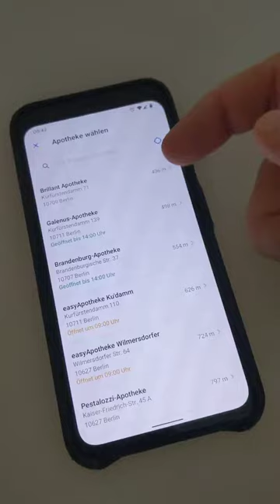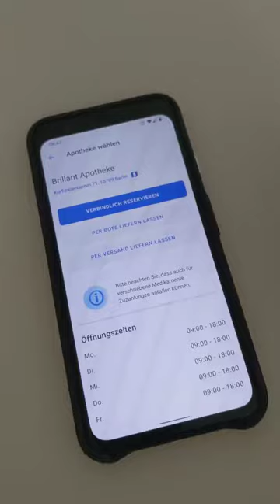Gematik Konnektathon Ergebnis von in der E-Rezept App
Dieses Video zeigt die Ergebnisse von in der Gematik E-Rezept App. Vielen Dank an alle Teilnehmer.